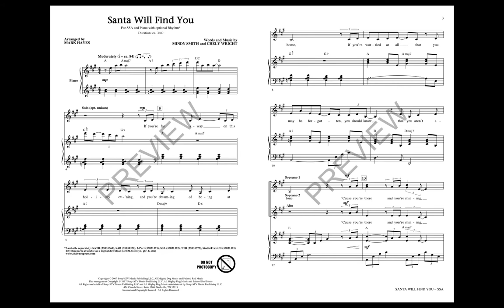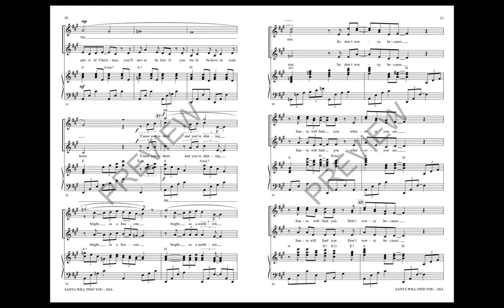Santa Will Find You (SSA Choir) - Arranged by Mark Hayes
SSA voicing with 2-Part recording

Mindy Smith's song is filled with childhood innocence and Christmas wonder. “With the spirit of Christmas you'll never be lost if you truly believe in your heart”. A timeless theme of hoping and dreaming and the wishing that “Santa will find you” this holiday season.